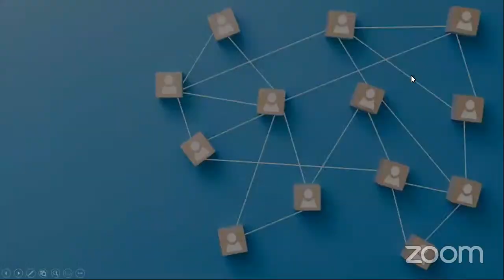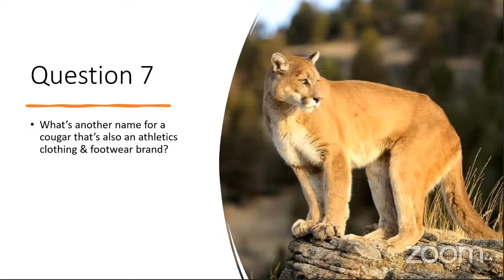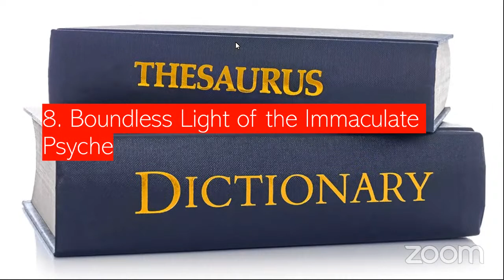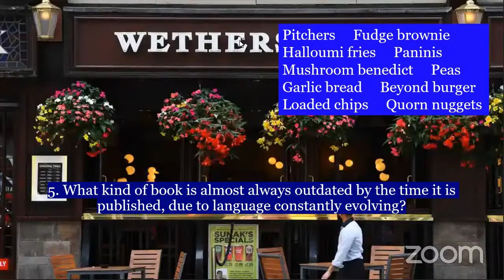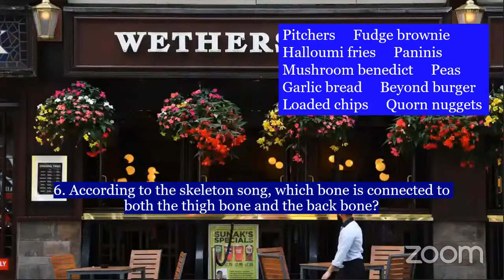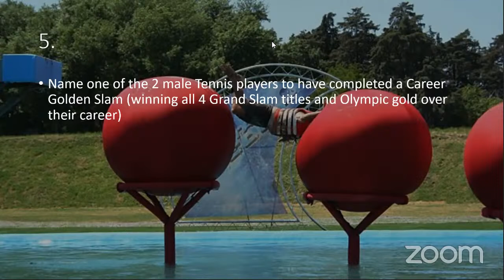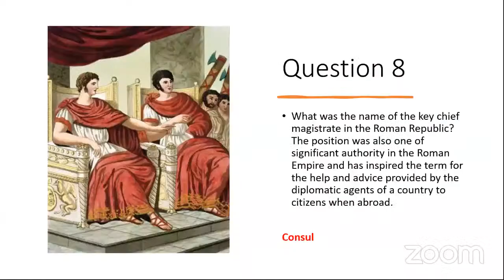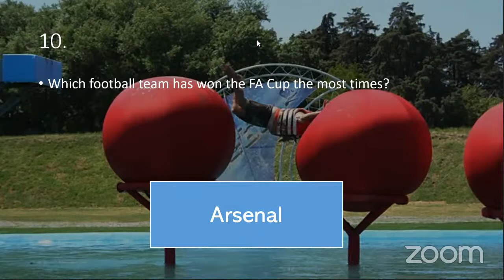Vern Bar Quiz Week 6!